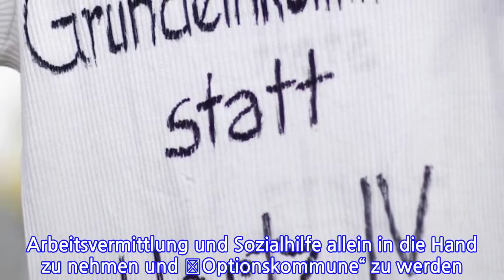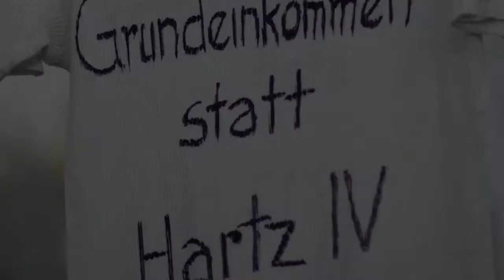Der Hartz-Makel und die hadernde SPD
Thomas Lenz kennt die alte und die neue Welt des Sozialstaats in Deutschland. Vor 2005 war der heute 60 Jahre alte Beamte Leiter des Sozialamts in Wuppertal. Dann setzte er die Hartz-Reformen zusammen mit der lokalen Arbeitsagentur in seiner Kommune um. Vor sechs Jahren nun entschloss sich die 350.000-Einwohner-Stadt in Nordrhein-Westfalen, die Aufgaben von Arbeitsvermittlung und Sozialhilfe allein in die Hand zu nehmen und „Optionskommune“ zu werden. Lenz erinnert sich nicht gern an die frühere Zeit. „Wir sind für den sozialen Frieden zuständig, die sozialpolitische Aufgabe wurde aber in der alten Struktur vernachlässigt“, sagt er.